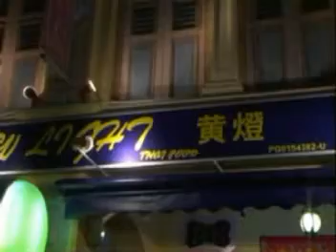Yellow Light: Thai Food Restaurant in Penang part 1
Yellow Light has more than 20 years experience in authentic thai cuisine.